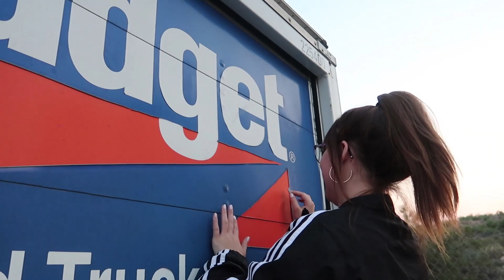Moved to Arizona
Been MIA for a minute here but finally back! Moved to Arizona with my best friends and am living a dream! Gonna start posting more actively Hope you all enjoy!
2 likes and I'll jump off our roof into the pool!